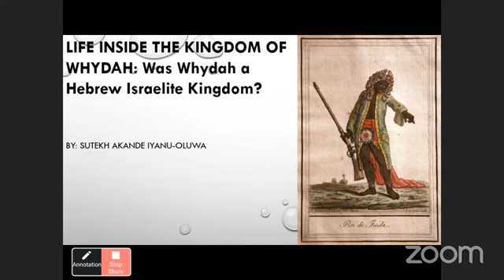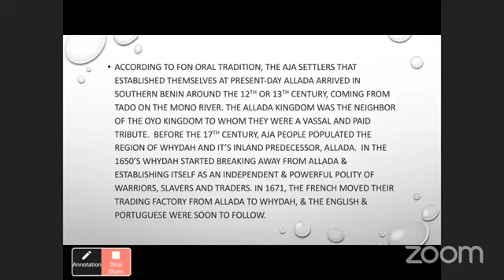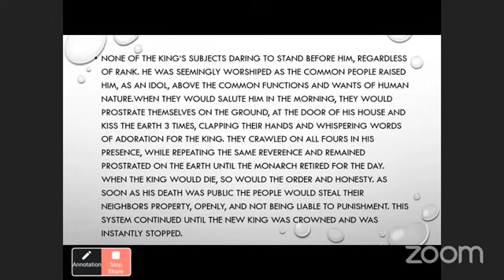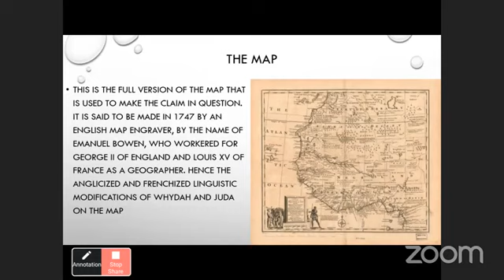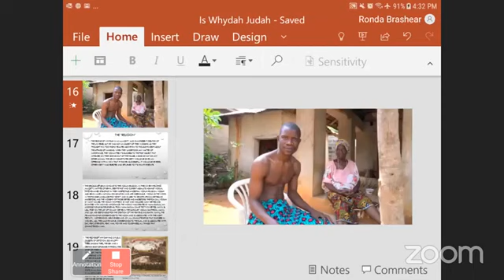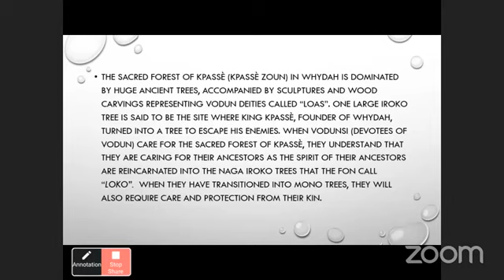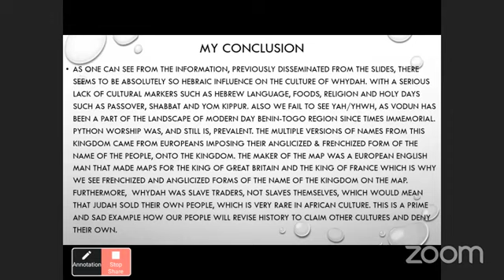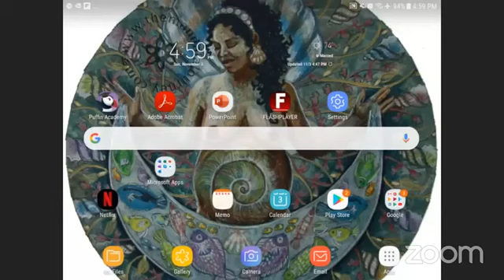Life Inside The Kingdom Of Whydah: Was Whydah an Israelite Judaic Kingdom?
"A brief look into life inside of the slave trading  Kingdom of Whydah, which is now claimed to be a kingdom of Judah, solely based on a European map. We will take a look at the culture, religion and daily life of the people of Whydah and it's Kingship."